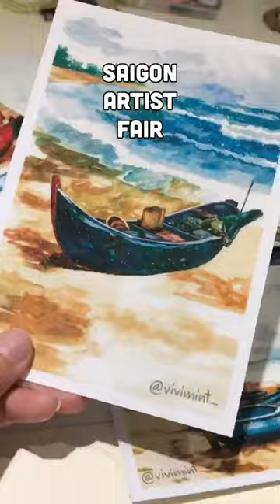Hội chợ Saigon Artist Fair || vivi mint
Sắp tới mình có tham gia một gian hàng tại Saigon Artist Fair, mọi người ghé chơi và ủng hộ mình nhe ✨✨
Đây là link pre-order hoặc order cho các bạn ở xa, nếu bạn đi được hôm đó thì cứ tới lựa tận tay và chơi với mình 🙆‍♀️